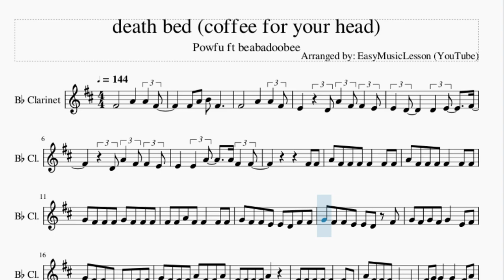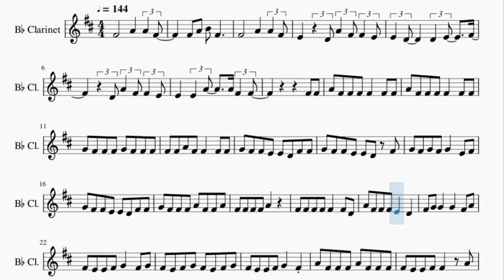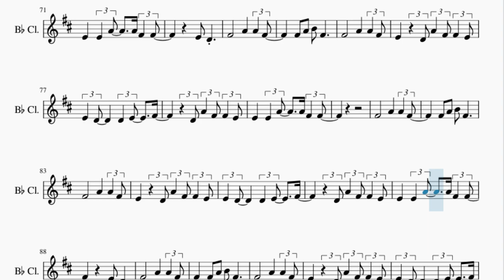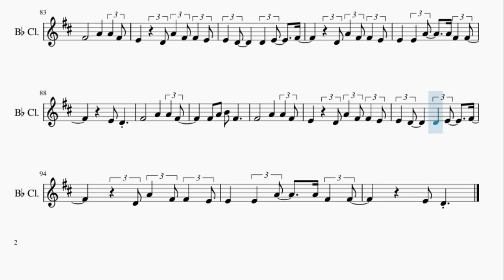Clarinet Sheet Music: How to play death bed (coffee for your head) by Powfu ft beabadoobee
Here is a sheet music/tab video on the song death bed (coffee for your head) by Powfu ft beabadoobee on the clarinet. A clarinet sheet music arrangement which is transposed to notes that are easily played by clarinet, for the song death bed (coffee for your head) by Powfu ft beabadoobee.

EasyMusicLesson teaches you to play the your favorite instrument, through well-arranged sheet music so that you too can learn how to play death bed (coffee for your head) by Powfu ft beabadoobee on the clarinet as fast as you can. A clarinet sheet music with backing tracks to help your play the song better.

Chords of Clarinet arrangement:
C Maj   C Maj 7   F Maj 7   F Min Maj 7   C Maj   C Maj 7   F Maj 7
F Min Maj 7   C Maj   C Maj 7   F Maj 7   F Min Maj 7   C Maj
C Maj 7   F Maj 7   F Min Maj 7   C Maj   C Maj 7   F Maj 7
F Min Maj 7   C Maj   C Maj 7   F Maj 7

Melody notes of Clarinet:
F#4       A4   A4 F#4
F#4 A4 B4 F#4
E4   D4 A4 F#4 F#4 E4
E4 D4     D4 E4   F#4
D4 A4 F#4 F#4 E4
E4   E4 A4   A4 F#4 F#4
F#4 F#4
A4 F#4 F#4 F#4 F#4   F#4 F#4
G4 F#4 F#4 F#4 G4 F#4 F#4 F#4
F#4 F#4 A4 F#4 F#4   F#4 F#4
G4 F#4 F#4 E4 E4 D4 F#4 F#4
G4 F#4 F#4 E4 E4 D4 F#4
G4 F#4 G4 F#4 G4   E4 F#4
G4 F#4 F#4 F#4 A4 F#4 F#4 A4
F#4 F#4 F#4 F#4 A4
F#4 F#4 F#4 F#4 F#4   F#4 D4
A4 F#4 F#4 F#4 E4   D4
F#4 G4 G4   G4   F#4 A4
F#4 E4 E4 F#4 G4   F#4 G4
F#4 E4 F#4 G4 F#4 E4 F#4 G4
F#4 E4 E4 F#4 G4   F#4
A4 F#4 F#4 F#4 A4 F#4 F#4 F#4
F#4 E4 E4 F#4 F#4   A4
F#4 F#4 F#4 F#4 G4 F#4 F#4 F#4
F#4 E4 E4 F#4 F#4   F#4
G4 F#4 G4 F#4 E4 D4
G4 F#4 G4 F#4 G4   F#4
E4 D4
F#4
A4 F#4 F#4 G4 F#4 E4 D4 F#4
A4 F#4 F#4 F#4 F#4 E4 F#4
G4 F#4 F#4 F#4 G4 F#4 E4 F#4
G4 F#4 E4 F#4 G4 F#4
G4 F#4 E4 F#4 G4 F#4 E4 F#4
G4 F#4 G4 F#4 G4   D4 A4
G4 F#4 G4 F#4 G4
F#4 F#4 F#4 F#4 A4 F#4 F#4 F#4
A4 A4 G4 G4 F#4 E4
G4 G4 G4 G4 G4   E4
G4 G4 F#4 G4 F#4 E4
G4 F#4 G4 F#4 G4   G4 F#4
G4 F#4 G4 F#4 F#4   E4
E4 D4
E4 D4
E4 D4